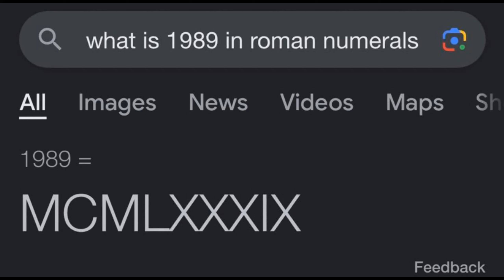Karma mv Easter eggs 🐇taylorswift